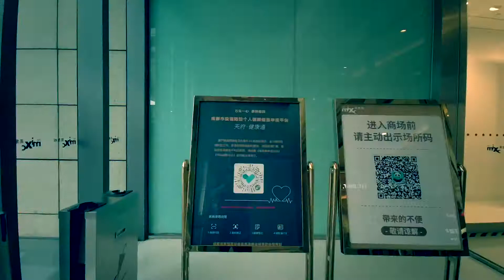Chengdu Vlog I need chocolate